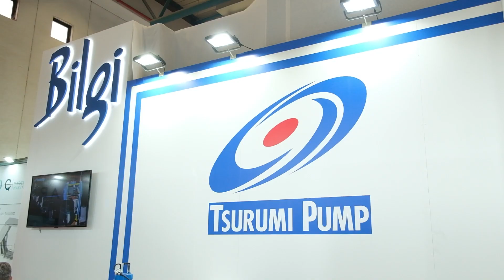MADEN TÜRKİYE 2024 FUARI 1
TEŞEKKÜR EDERİZ...🙏

Ziyaretiniz sırasında sizlerden duyduklarımız bizi mutlu etmenin ötesinde motivasyonumuzu da artırdı.😀👍
Ülkemizin yükselen değeri maden sektöründe birlikte geleceğe yürümeye daha güçlü devam edeceğiz💪🚀